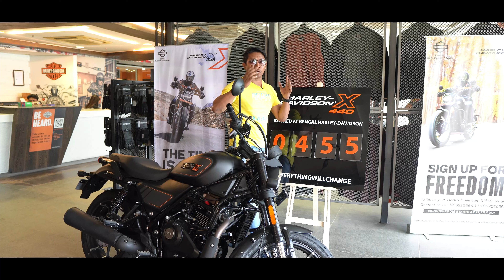Harley Davidson x440 Service cost kitna hai.💰.? Warranty period and Latest Updates 🔥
Details about Servicing cost, Servicing Time and duration with maintenance, latest update.
Also watch:
1)How to Save Petrol, आप पेट्रोल कि बचत कैसे करसकते हैं, बाइक की माइलेज कैसे बड़ा सकते हैं..
2)How to Drive Bike Safely on Indian roads.. इंडिया के रास्तों में सावधानी से कैसे बाइक चलाए..
4)Ride Bike at Night Safely, For Regular Bike Rider..रात में सावधानी से बाइक चलाए, ये टिप्स फोलो करें.
6)Bike Riding in Rain, Best Tips to Ride Motor Bike in Rainy Season, बारिशमे सुरक्षित बाइक चलाए...